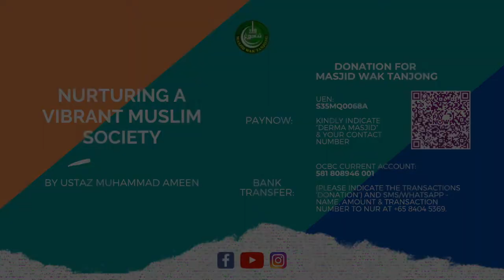Nurturing A Vibrant Muslim Society (Ep 18) - Ustaz Muhammad Ameen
❤️ Your sincere donations will be channeled to run religious programs and classes for free!

💌PayNow
UEN: S35MQ0068A